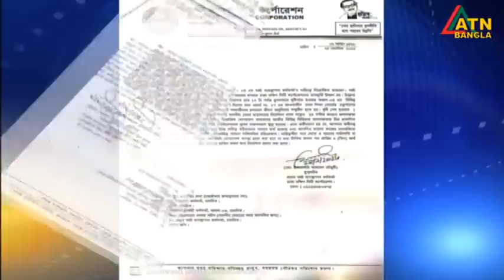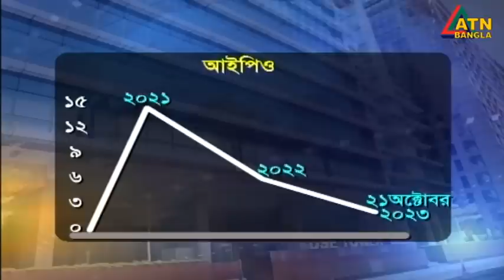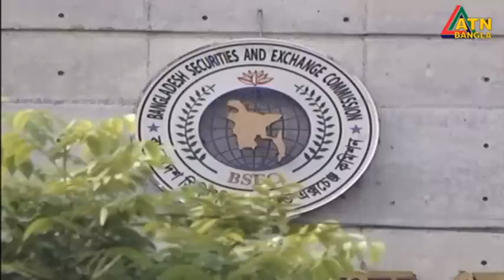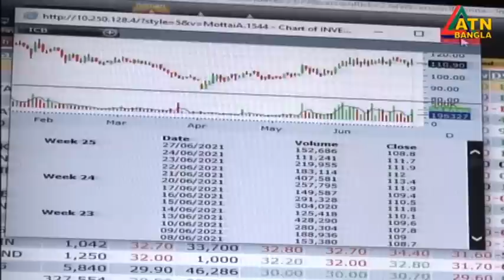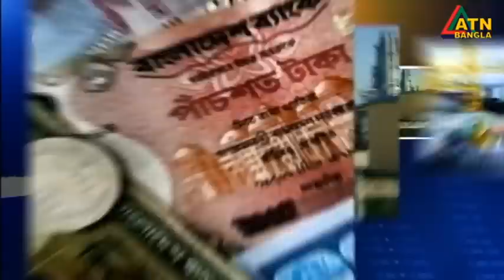এটিএন বাংলা রাত ১০ টার সংবাদ । 24.09.2023 | Bangla Khobor | Bangla News | ATN Bangla News